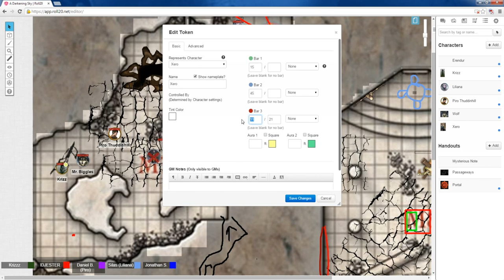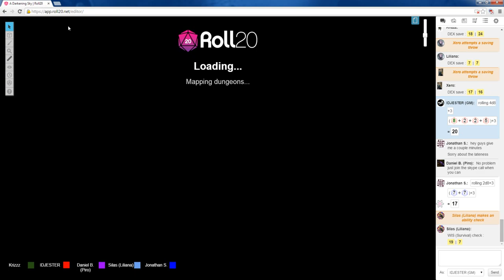Wednesday 5th Edition D&D Part15 The Portal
Let's maybe see what happens when we touch this... poof...